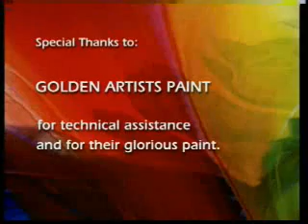Bette Ridgeway: Layering Light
This is a short preview of Bette Ridgeway's original DVD (approx. 1 Hour, 30 Minutes) produced by Bette Ridgeway and marketed by Liliedahl Video Productions.